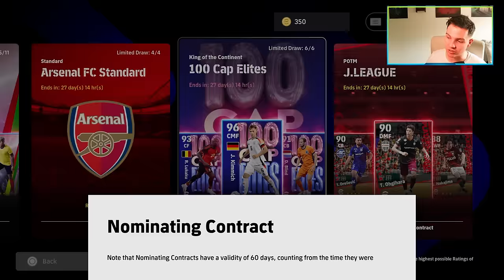NOMINATING CONTRACT SUGGESTIONS & BUILDS